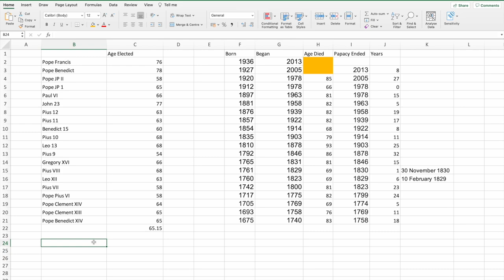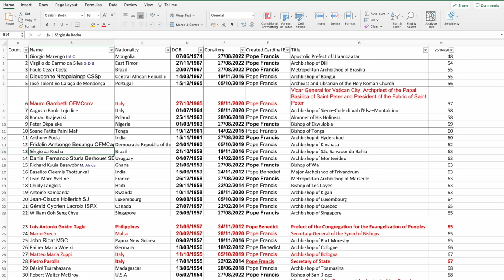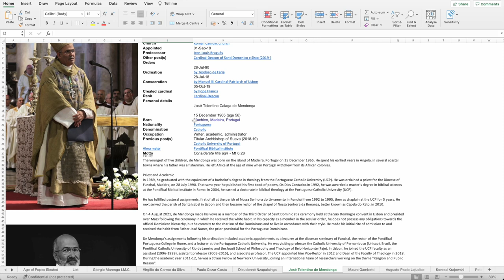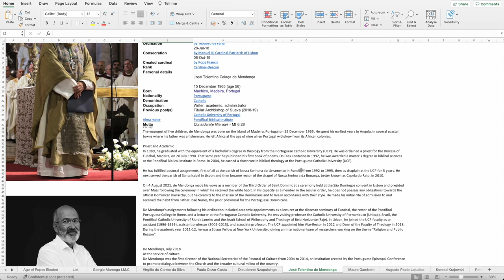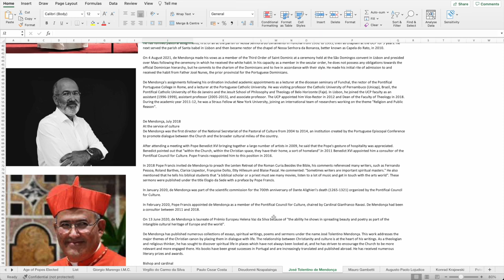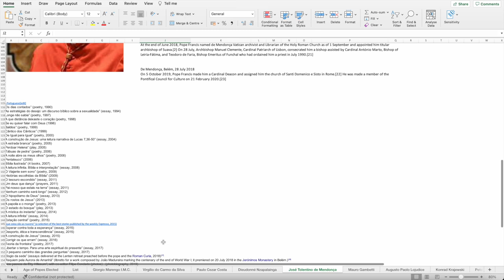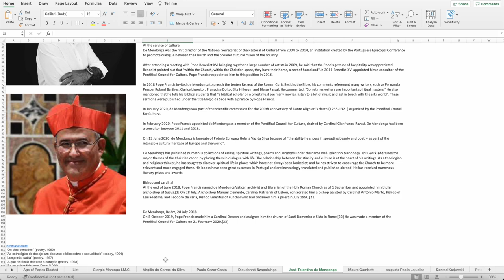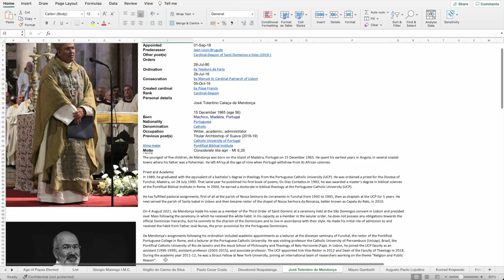Cardinal Profiles José Tolentino de Mendonça - The next Pope Series #5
A Cardinal to watch.